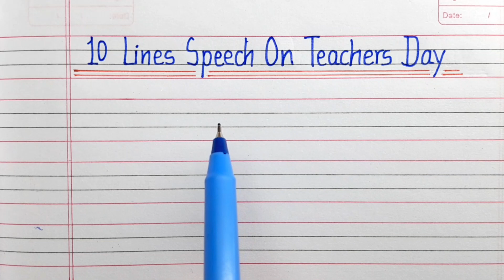10 lines speech on Teachers day in english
10 lines speech on Teachers day in english || Speech on Teachers day || Teachers day speech

hello friends
In this video, today we will learn 10 lines speech on Teachers day in english.

10 lines speech on teachers day
10 lines speech on teachers day in english
teachers day 10 lines speech